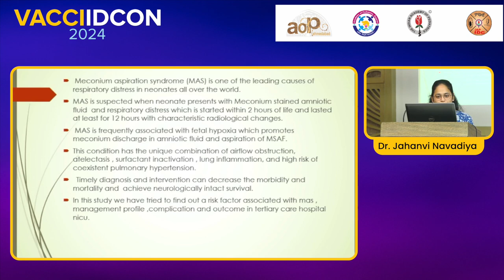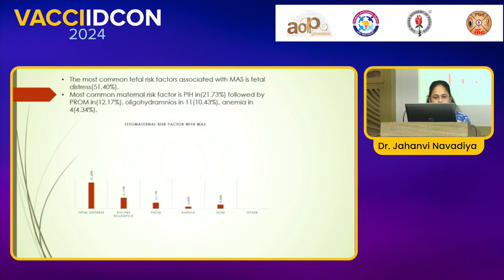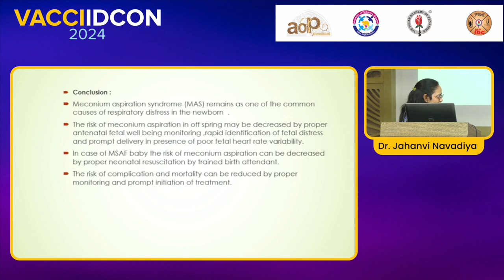VACCIIDCON 2024 Day 1 8 Oral papers